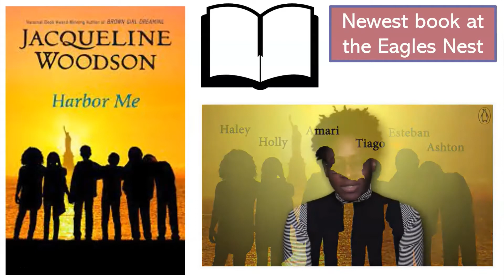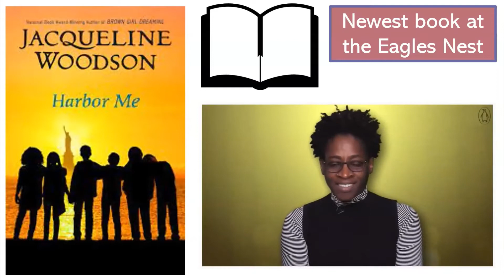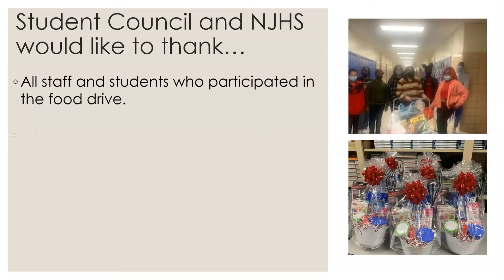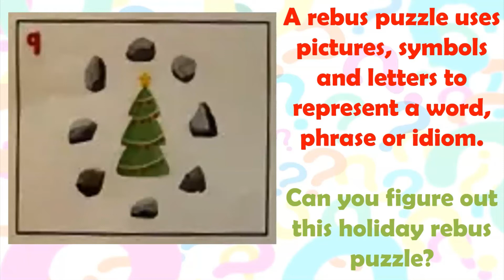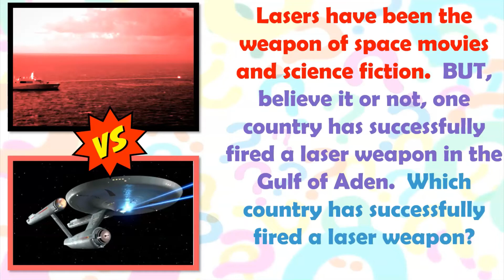12 16 2021 DCMS Announcements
Pledge -- Basketball results -- Holiday Spirit Week -- Book of the Day:  Harbor Me -- Yearbook Club info -- Food Drive Results -- Smarticus Answer and Question -- Inspirational Video:  3 Seconds